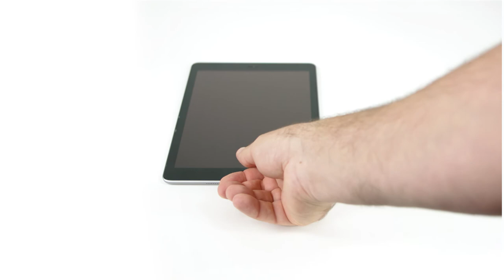Protège-Ecran pour tablette anti-chocs IK06 par MOBILIS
Tutoriel d'installation du protège-écran anti-chocs IK06 créé par MOBILIS sur votre tablette.